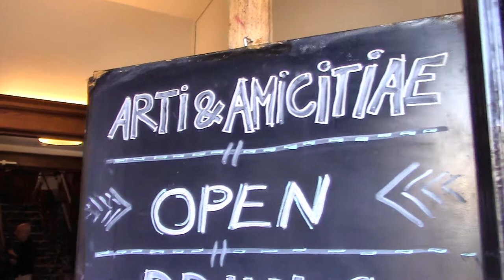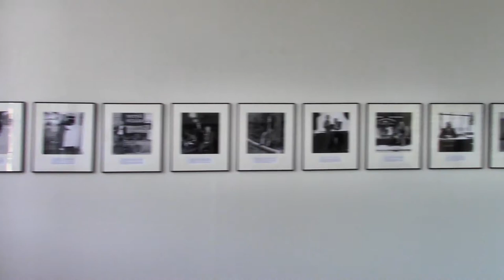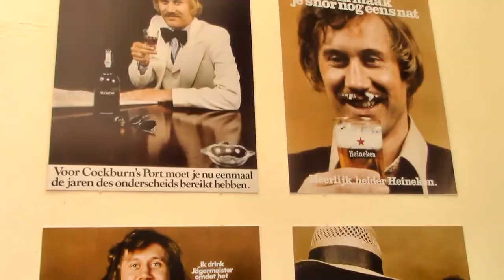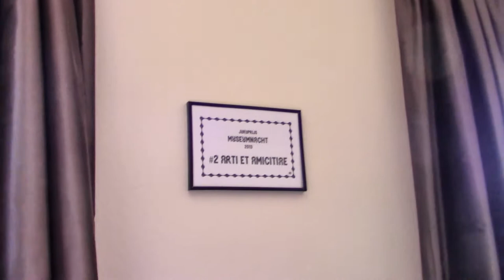Arti et Amicitiae, Amsterdam - Open Monumentendag 15 september 2019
- Videobeelden van een rondleiding door Arti et Amicitiae, Rokin 112, Amsterdam, tijdens Open Monumentendag, zondag 15 september 2019.
- Video footage of a guided tour of Arti et Amicitiae, Rokin 112, Amsterdam, The Netherlands, during Dutch National Heritage Days, Sunday September 15, 2019.